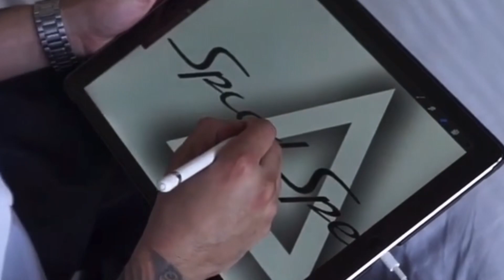Tattooing ‘God Speed’ on Derrick Rose | Jose Guijosa / Killer Tattoos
Killer Tattoos: Home of The Dodger Tattoos

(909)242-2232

Hours:
Friday: 12–9PM
Saturday: 12–9PM
Sunday: 12–9PM
Monday: 12–9PM
Tuesday: Closed
Wednesday: 12–9PM
Thursday: 12–9PM

Song: FKNPETER - Bazerk (Prod. HoodrickBako)